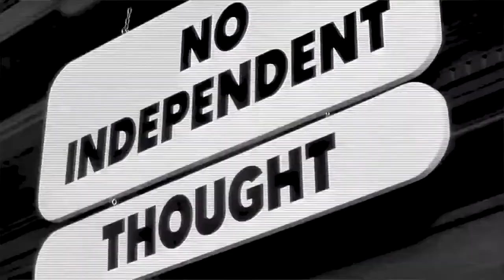Joining the Dots: The Epochal Shift